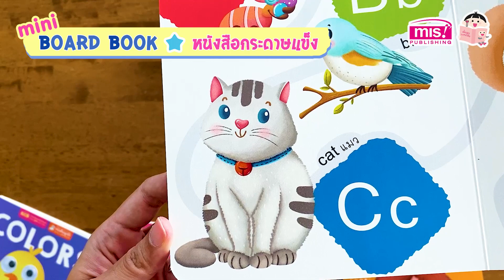Mini Board Book บอร์ดบุ๊คของหนู --- A B C --- (หนังสือกระดาษแข็งสำหรับเด็กตั้งแต่แรกเกิด)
💢💢บอร์ดบุ๊ค 👀  7 เล่ม 7 เรื่องพื้นฐานเด็กๆ ต้องรู้ 💢💢

👀 กระดาษแข็ง หนา ทนทาน ฉีกไม่ขาด
👀 ขนาดเล่มใหญ่ กำลังพอดี มุมโค้งมน
👀 สีสันสดใส โดดเด่น และดึงดูดเด็กๆ ดี๊ดี
👀 สอนอ่าน สอนท่อง สอนเรียนรู้ มีคำกลอน
👀 ใช้กับปากกาพูดได้ MIS Talking Pen ได้
👀 เหมาะสำหรับเด็กวัย 0+ ทนไม้ทนมือดีนักแล

Shopee 👉 บอร์ดบุ๊ค
👉 ปากกาพูดได้
Lazada 👉 บอร์ดบุ๊ค
TikTok บอร์ดบุ๊ค